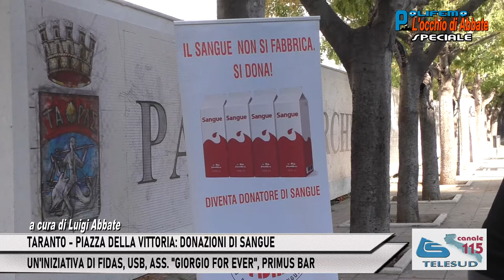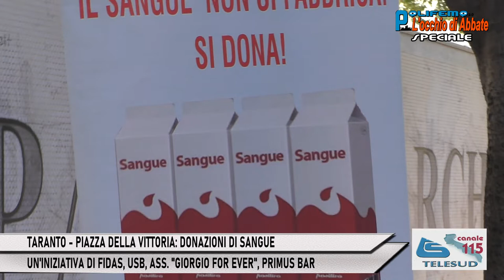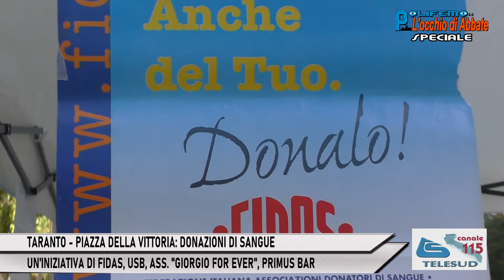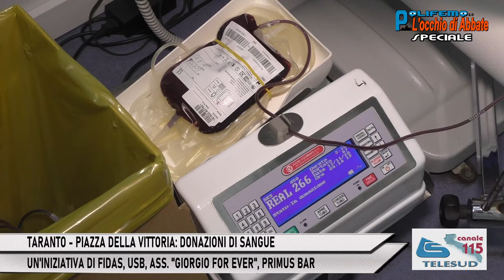TARANTO: DONAZIONI SANGUE (INIZIATIVA FIDAS, USB, "GIORGIO FOR EVER", PRIMUS BAR)